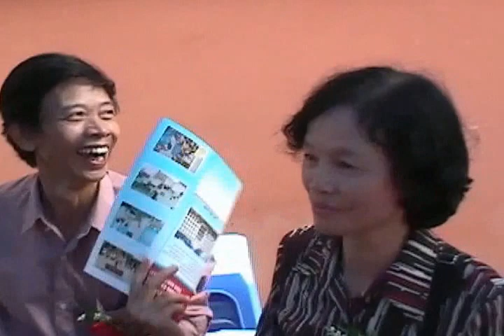Trường Trung cao cơ điện 100 năm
sơ lược lịch sử trường Đại học Công Nghiệp Hà Nội
Theo tài liệu chính thức của nhà nước VN khi cựu thủ tướng Nguyễn Tấn Dũng trao tặng huân chương Hồ Chí Minh cho trường năm 2013 thì trường được tròn 115 tuổi. Tiền thân là trường Chuyên nghiệp Hà Nội do Pháp thành lập năm 1898 với tên gọi L'école pratique (địa điểm tại 2F Quang Trung Hà Nội). Năm 1955 trường tiếp tục tuyển sinh với tên gọi Trường Kỹ nghệ thực hành Hà Nội cho tới năm 1962 đổi tên thành trường Trung học cơ điện (dân quen gọi là trung cao cơ điện vì có khóa đào tạo kỹ sư cơ khí đại học theo chương trình Đại học BÁch khoa Hà nội). Năm 1993 trường lấy lại tên cũ là trường Kỹ nghệ thực hành Hà Nọi lúc đó trường chuyển địa điểm về xã Tây Tựu, huyện Từ Liêm, Hà Nội. Ngày 2/12/2005 Thủ tướng Chính phủ ký quyết định số 315/2005 QĐ/TTG thành lập Trường Đại học Công nghiệp Hà Nội và trường giữ tên gọi này cho đến nay.